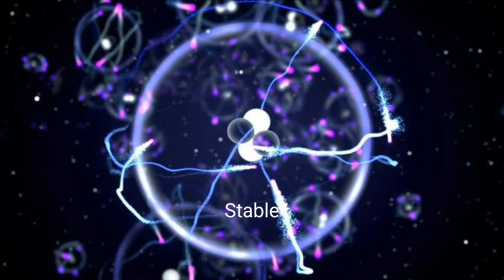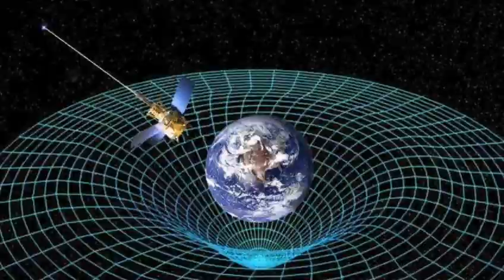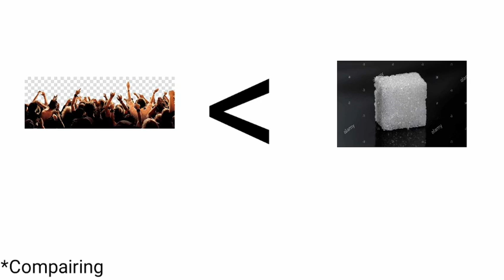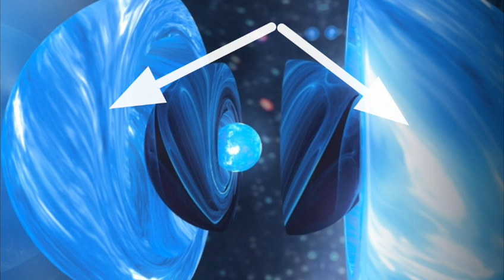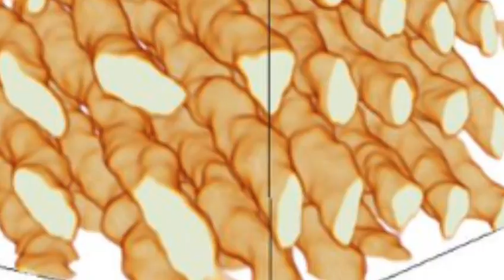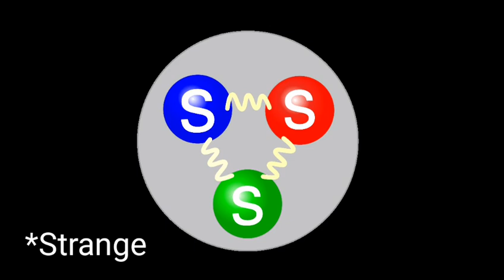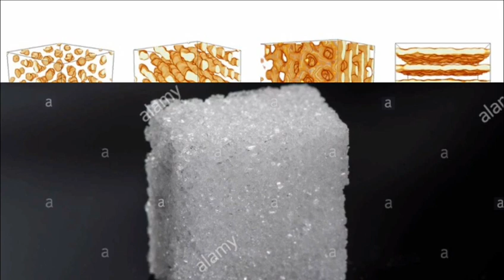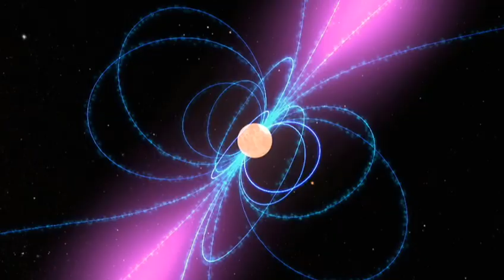Neutron Star [Nuclear Pasta] - Physics in Tamil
[Neutron star] In this video I've talked about Neutron star. It's elaborated video about Neutron star. Special thanks to 'In a nut shell'. Neutron stars are the massive gravitational monsters. In this Video maximum you can learn what a neutron star is but I am unsatisfied with me. Because my Laptop and phone are so outdated and lagging that's why I can't make Physics videos so fun. But that will be sorted soon. I explained about Neutron star in Tamil and I tried my best in Explaining about the Neutron star and Neutron stars related things. Thanks for reading this. Only one in a thousand read this. Your aayirathil oruvan. Ok let me add more tags.

Oxygen.(I made a mistake).

Physics Fun,
Physics in Tamil,
Physics in a Fun way,
Neutron stars,
Neutron star in Tamil,
Physics Neutron star,
Physics Class 12,
Physics Whallah,
Neutron,
Black Holes,
Strange quarks,
Atom,
Quarks,
Neutron star ppt,
neutron star,
Nuclear pasta,
Neutron star 110,
Neutron star by Physics Mosses,
Neutron stars Photos,
Neutron star physics,
Neutron star plotter,
Neutron star pulser,
Neutron star pictures,
neutron star caught on camara,
Science Neutron Star defanition,
Neutron stars,
Neutron stars explained in Tamil,
Physics best YouTube,
Physics in Tamil,
Physics Mosses,
Physics behind Neutron star,
Neutron star Explanation,
Neutron star gravity,
Neutron stars vs black holes,
Neutron star,
Neutron stars,
Neutron star Tamil Fun,
Tamil Explanation,
Neutron star gravity,
Neutron star Explanation by Mosses,
Neutron star in Fun,
Fun Physics,
Black holes,
Black holes hya hai,
Black holes vs Neutron star,
Worm hole,
Strange star,
Quarks,
Atom,
Atom and quark,
Atom quark explain,
Neutron star,
Black star,
Galaxy vs Neutron star,
Gravity of Neutron star,
Physics Fun,
Physics Mosses,
Neutron star
PM,
Physics in Fun way,